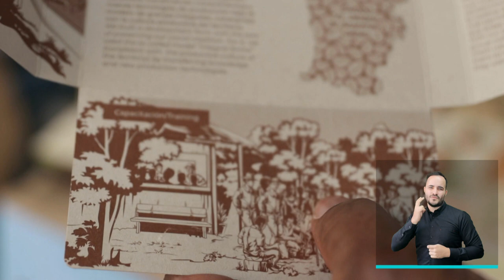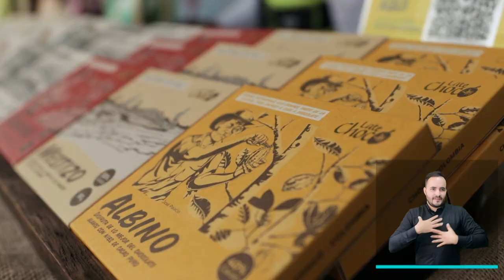Resumen informativo 22 de agosto de 2021 [Medellín conecta TV] Telemedellín